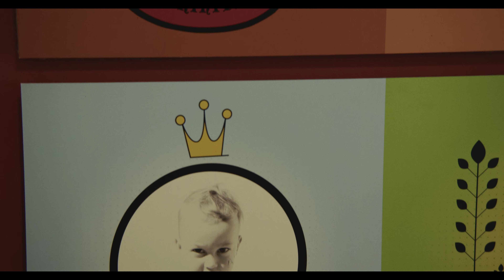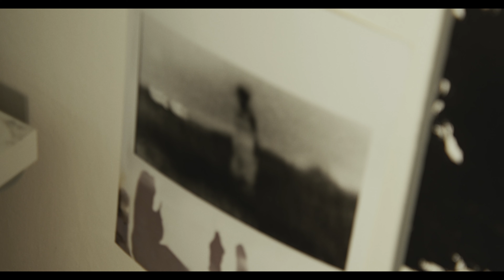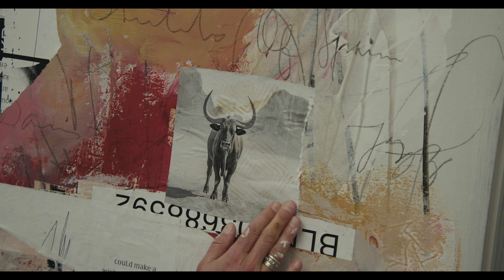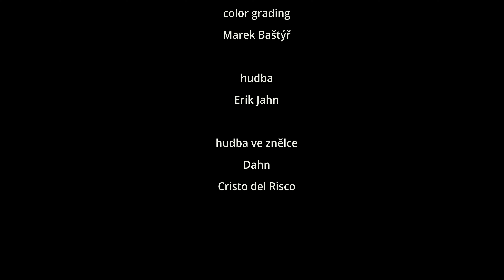Malíři duše: Cristo del Risco - dokumentární seriál o životě a tvorbě umělců Skupiny F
V tomto dokumentárním seriálu jsme se rozhodli zaznamenat příběhy tvůrčích lidí, jejichž život protnula duševní nemoc. Děkujeme Davidovi K. za profesionální natočení a zpracování dokumentů.
Video vzniklo za podpory Ministerstva kultury ČR a Městské části Praha 1.